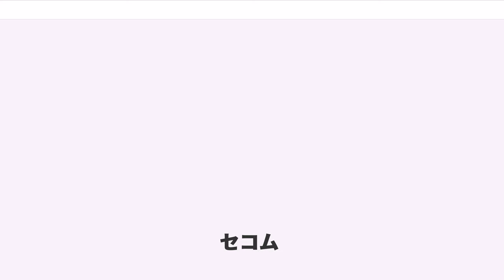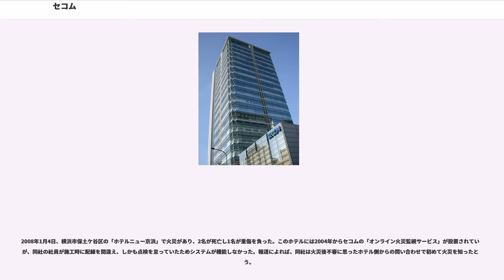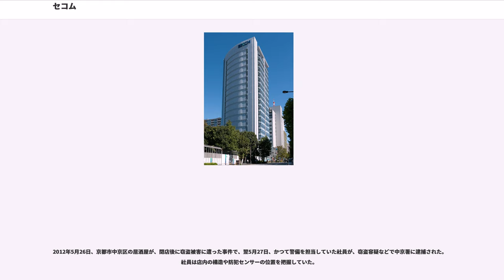セコム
セコム株式会社（英称:"SECOM Co., Ltd."）は、東京都渋谷区神宮前一丁目に本社を構える警備サービス業国内首位の株式会社で、狭義のサービス業として時価総額国内トップクラスであり、共に東証1部に上場している業界2位の綜合警備保障のおよそ7倍、3位のセントラル警備保障のおよそ99倍の規模を擁する。日本初の総合的警備保障会社である。セコムグループは、日本国内の他、海外21の国と地域に事業展開している。

創業者飯田亮が昭和40年代から推進する業務の機械化は、防犯および火災報知分野（SPアラーム、現在のDXなど）、ビル設備の制御、監視(TOTAX、CX)や銀行ATMコーナーの自動化(HANKS)、家庭用警備システム（セコムホームセキュリティー）など広範であり、特に機械警備が他社との激しい競争に効果的に作用している。

契約者の住宅や事業所・店舗等に貼付される同社のステッカーは、オークションで転売されるほどに同社を象徴するトレードマークとなっている。未契約物件へのステッカーを貼付は触法行為（詳しくはこちら
を参照のこと）に該当する場合もあるが、解約物件で既設置の警備機器撤去時にセコムの責による剥離がなされず、物理的に剥離不可の場合などは放置されたり、半分剥離など中途半端な解約物件もある。

同社の社名は機械警備の“代名詞”として広く浸透しており、警備システムを操作あるいは導入することを「セコムする」と表現する場合もあり、個人や携行品、車やバイク等の安全を確認する「ココセコム」も被認知度が高い。

グループ全体では本業の警備業に限定せずセキュリティ関連分野(ただし証券分野は含まれない)に積極的戦略で、自社開発の防犯・防災用品販売、病院経営や医療システム、情報セキュリティ分野全般のコンサルティングや各種サービス、日本初の民営刑務所（美祢社会復帰促進センター）経営など、扱い業種は広範である。

セコムと新興他社のホームセキュリティー契約を比較すると、セコムは拠点（DP）の数が日本一だが、警備員一人あたりの受け持つ施設数も800〜1500物件と、他社とは群を抜いて日本一である。さらに警備員の担当業務も警報対処の他、駐車場やATM障害対応等多岐に渡る（詳細は後述）。従って異常警報受信時、担当警備員が他の対処等している可能性が高い。他の対処等なければ、契約先への緊急対処到着時間は圧倒的に早い場合もあるが、対処中の場合は極端に遅くなる場合もある（都道府県公安委員会規則においては、概ね警報等の受信より25分以内に警備員が到着できれば良いとなっており、契約上の所要時間は、対象物件がどんなに拠点より近くとも、25分となる）。対して新興他社は、警備員1人辺りの受け持つ物件数は100件〜200件程度のところが多いので、異常警報受信時における他対処率は低く、スムーズに現場に急行できる可能性が高い。従って、拠点の数が多くとも、緊急対処が早いとは一概には言えない。緊急対処とは拠点で待機する警備員が異常発生現場へ駆けつけることを指し、セコムの場合、日本国内約200万件の警備契約対象物件に加え、駐車場、ATM等の障害、レクサス等車両検索対応等、膨大な障害対応物件数を2830箇所の緊急対処要員待機拠点で対応している。

KDDI前身の一つ、第二電電(DDI、現・KDDI)の立ち上げに関与していることから、ココセコムはKDDIおよび沖縄セルラー電話の各auのネットワーク（CDMA2000 1xRTT）を使用している。成田国際空港のターミナルセキュリティを始めとする国内主要企業や施設などに常駐警備員または機械警備による警備業務を提供し、コンビニATMや銀行ATM等においても運営・管理の一部を担っている。

警備・防犯機器等の研究開発等も積極に行なわれ、天井走行型巡回装置や、貴重品輸送ガードロボット、介護補助ロボット、屋外巡回監視ロボット、貴重品取扱店向け防犯煙幕発生装置、厨房ダクト設置型自動消火システム、据え置き型強化液消火器、インターネット用電子認証等がある。

セコム本社ビルは、2000年（平成12年）12月に竣工した、セコム株式会社の本社ビルである。

東京・原宿の明治通り沿いに建設された建物は地上18階、地下2階建てで、延床面積は17,960m、建築主は有限会社原宿ビルであった。設計は松田平田設計によるもので、...